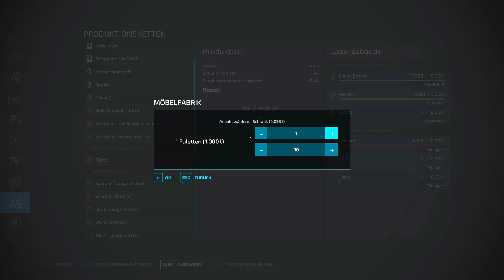LS22 - Ab in den Wald #33 - Das Sägewerk braucht mehr Holz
Es sind schon wieder mehrere Paletten mit Schränken fertig, die ich natürlich sofort verkaufe. Und ihr habt Recht - der verbrauch an Holz und Metall ist relativ gering. Aber trotzdem brauchen meine Sägewerke so langsam wieder frisches Holz, wenn die Produktion nicht ins stocken geraten soll.

Land- und Forstwirtschaft stehen diesmal im Mittelpunkt. Ich möchte mich auf kleinteilige Felder und ebenso kleine Maschinen verlegen und mich vorrangig um die Forstwirtschaft kümmern.